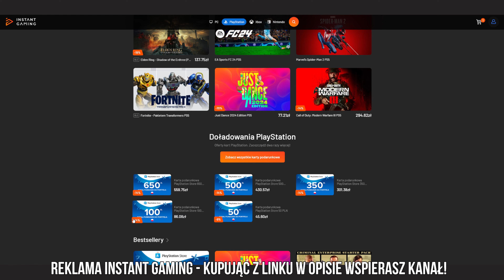Włoski SOULS-LIKE o SZACHACH ♟️ Stonemachia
NOWY włoski Souls-Like o szachach czyli Stonemachia :) oto moje pierwsze wrażenia z Gameplay z włoskiego Souls-Like z Stonemachia / po polsku i polski komentarz.

🔎 Film w skrócie to:
Stonemachia Gameplay PL
Zagrajmy w Stonemachia
Stonemachia - Nowy Gameplay Trailer
Stonemachia - Reakcja i analiza
Stonemachia - Nowy Souls-Like
Stonemachias - włoski Souls-Like o szachach

📄Rozdziały:
00:00 Stonemachia - Gameplay PL
23:16 Segment sponsorowany
24:10 Stonemachia - Gameplay PL